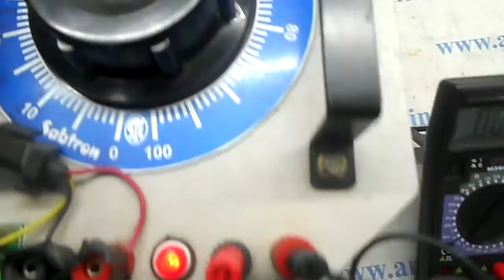Servo Drive DB-G25-101H Power Board Repairs @ Advanced Micro Services Pvt.Ltd,Bangalore,India